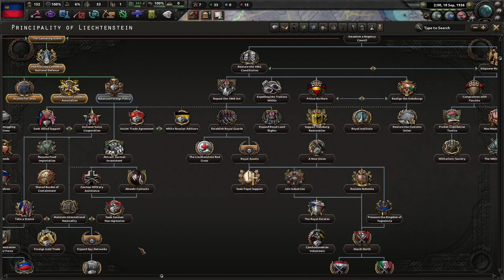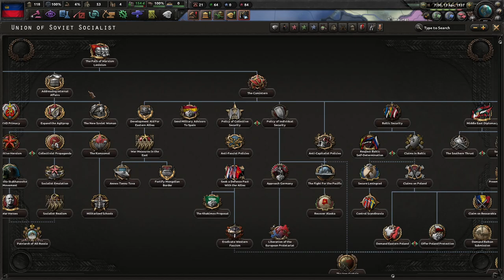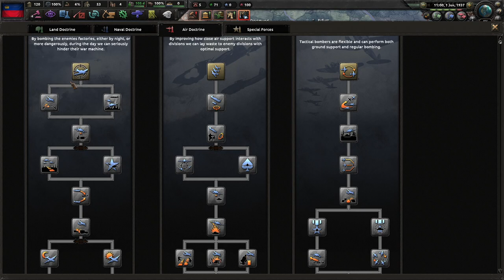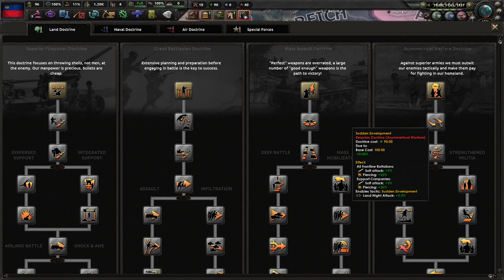HOI 4, Road To 56: Liechtenstein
While cycling through random countries in the Road To 56 mod for HOI 4, I found Liechtenstein. So here's a quick look at the focus tree.

After recording this, I've decided that I'm going to upload these micronation-focussed videos on Fridays instead of whatever else I'm working on.